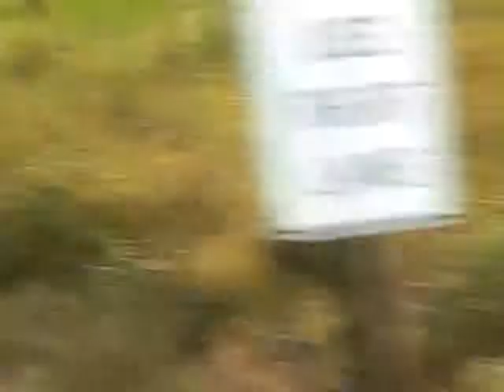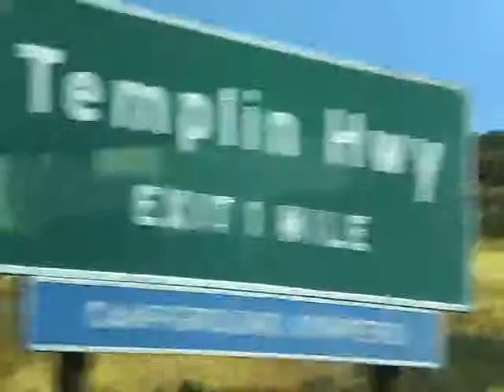South End of Grapevine of Interstate 5 going North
Movie is in the background, don't worry nobody is getting hurt. This is the south end of the grapevine of Interstate 5 in California about 10 miles north of Magic Mountain.